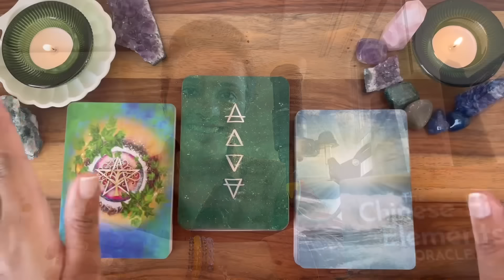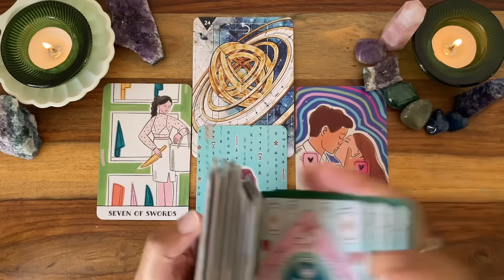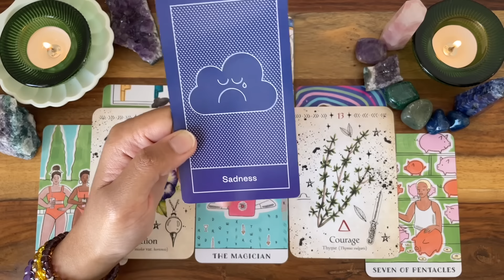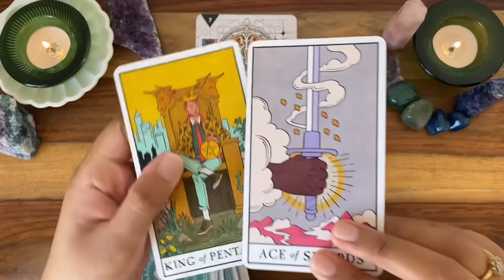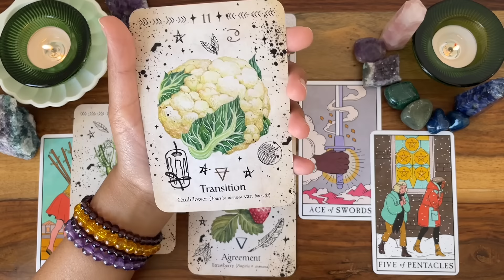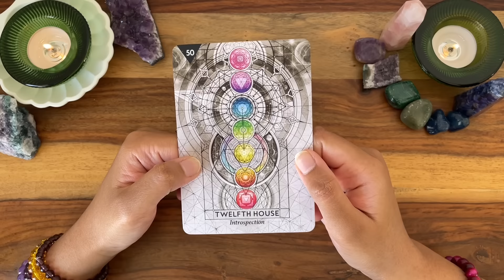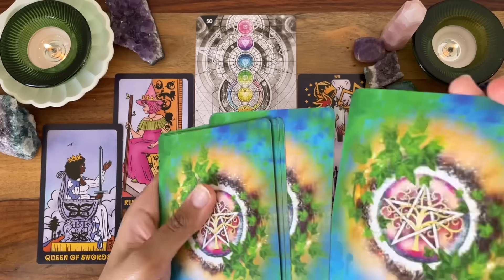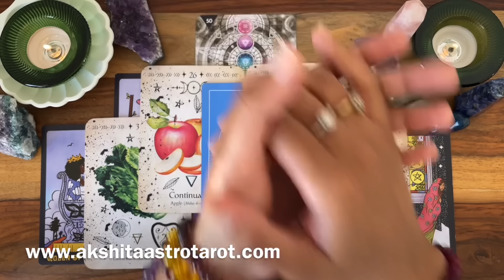The Next 🆕Chapter Of Your Career Has Started!✨🎓🎖️✌️📈💰✨See What Is Unfolding✨Zodiac Prediction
Hello everyone! I am back with another pick a card reading, this reading is about The Future Of Career & Finance✨

Time stamps
Select your pile according to your date of birth 🗓

✨PILE 1 - 01:52
Sattwa Signs - Cancer, Leo, Sagittarius, Pisces

💫PILE 2 - 26:49
Rajas Signs - Aries, Taurus, Gemini, Libra

🌙PILE 3 - 51:19
Tamas Signs - Virgo, Scorpio, Capricorn, Aquarius